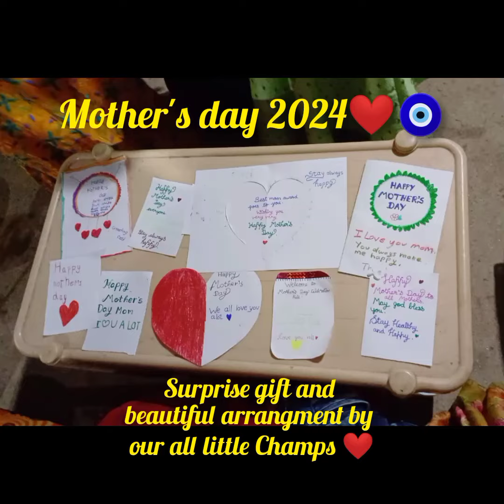mother's day celebration 🎇 surprised arrangement by our baccha party😘🧿🥳